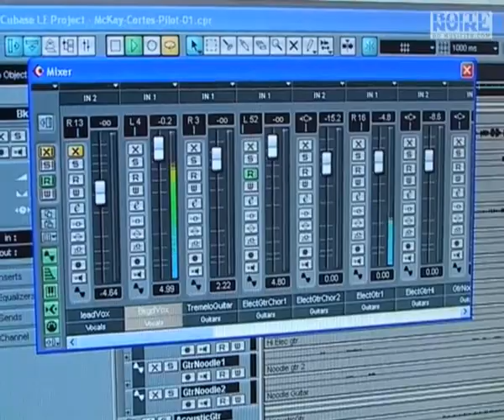Alesis I/O Control (La Boite Noire)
Dans la lignée du Master Control et de l'Imultimix usb, voici L'I/O Control.